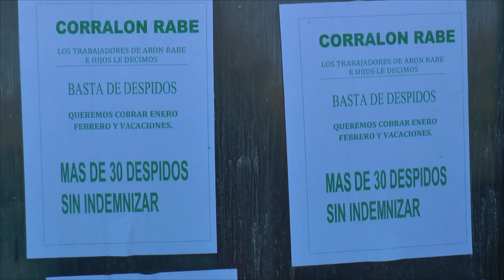Conflicto con la empresa RABE - Nota con Marcelo Aparicio